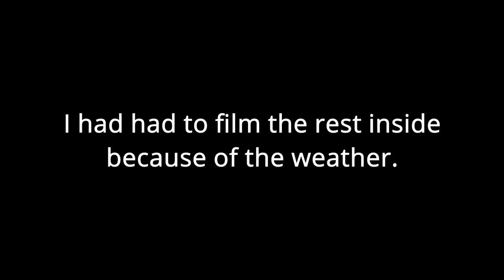Ukrainian leftist's take on other Ukraine takes and on western involvement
We gave up our weapons like you asked us to, now it's your time to pay up. Fuck Russian imperialist ambitions and fuck Putin. And fuck western people spreading Russian propaganda. I'm looking at you, Kyle.

Adam Something, great European leftist, expert in city planning and transport, makes fun of Elon Musk all the time